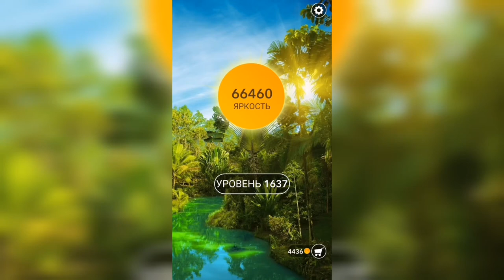Word / Слово Крест: Поиск русского кроссворда / Уровень 1637